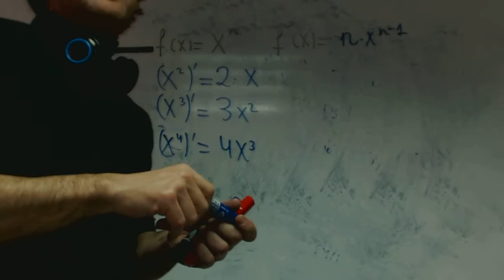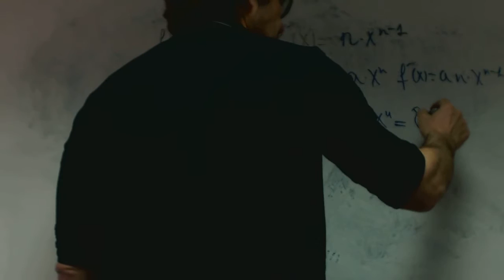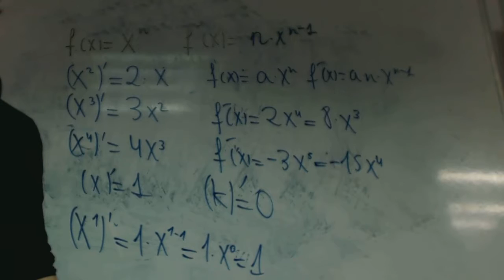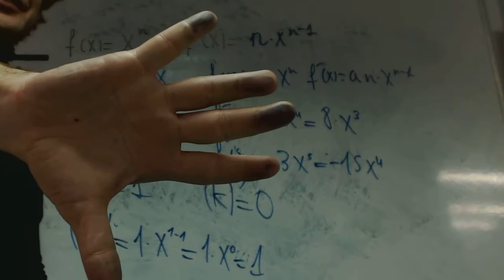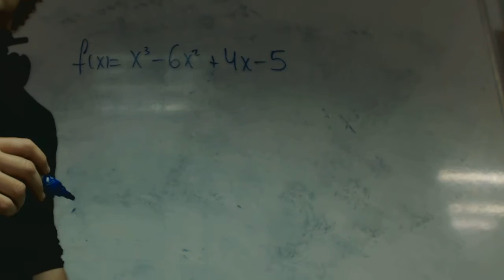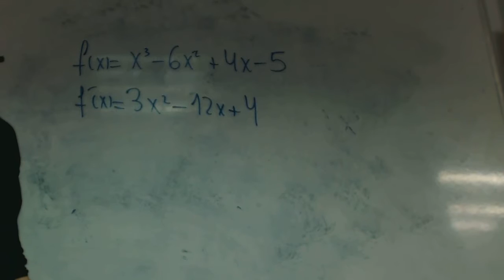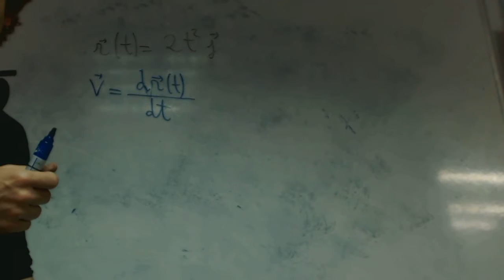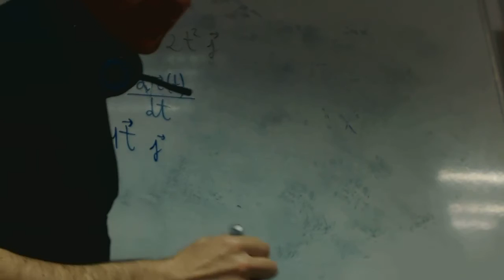Cinematica vector posicion derivada franjamanela Fisica 1 Bachillerato Academia Usero Estepona